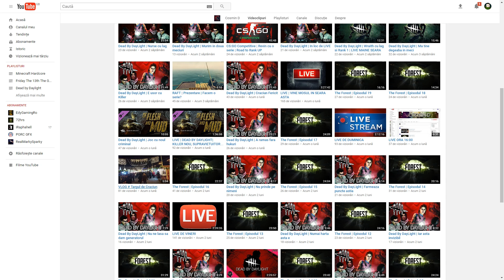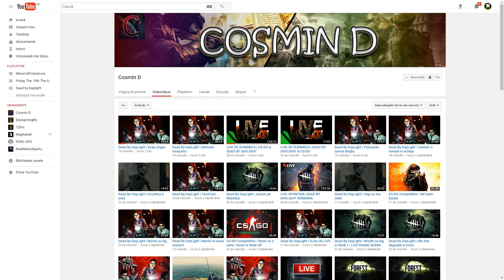Asistente,asistente peste tot ! | Dead by Daylight #86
►Salutare fratilor si bine v-am gasit la un nou episod "mirobolant"
de Dead by Daylight. Nurse,Nurse everywhere

►Luati-va popcornul & enjoy!

PC Specs:

CPU: Intel Skylake, Core i7 6700K 4.0GHz box
GPU : ASUS NVIDIA GeForce GTX 1080 8GB ROG STRIX GAMING
RAM : HyperX XMP Predator Series 16GB (4x 4GB) 3000MHz CL15 DDR4
MOBO : GIGABYTE GA-Z170X-Gaming 7
HDD : Seagate Desktop SSHD 2TB 7200RPM 64MB
SSD: Kingston SSDNow V300 480 GB
CPU COOLER: Noctua NH-D15
CASE: NZXT H440
PSU: EVGA Supernova 850 W Gold G2 Series
Mouse: Razer Deathadder Chroma
Tastatura: Razer Blackwidow Chroma.
Casti: Razer Kraken 7.1 Pro Chroma.
Microfon : Audio-Technica 2035
Interfata Audio : Scarlett 2i2.